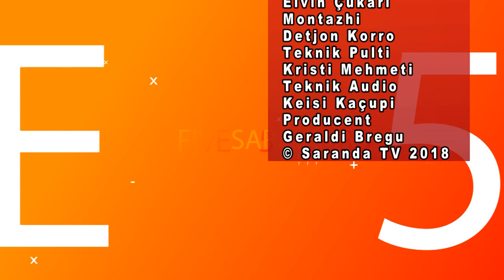Emisioni Five - Puntata 7